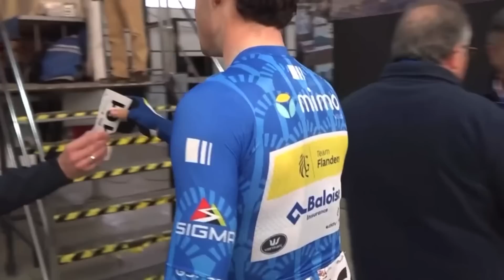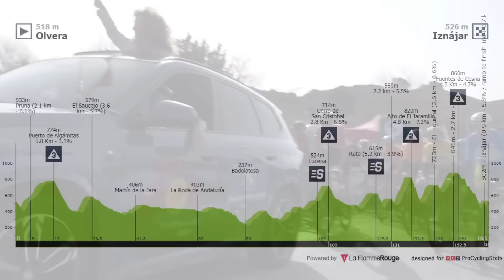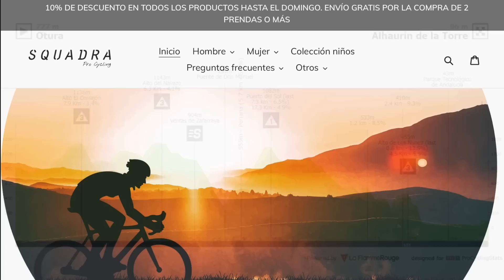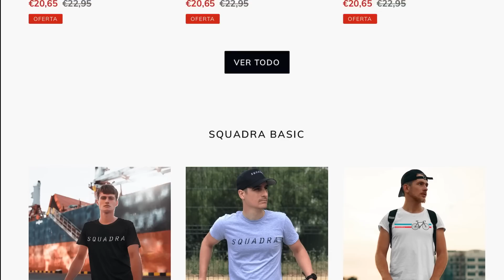RESUMEN ETAPA 4 ➤ RUTA del SOL 2023 🇪🇸 Etapón Emocionante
Se ha disputado la  la etapa 4 de la Vuelta a Andalucía 2023 o Ruta del Sol 2023. La cuarta etapa tenía un perfil con muchas subidas duras en la parte final donde vimos una gran lucha entre Tadej Pogacar y Enric Mas, siendo la victoria nuevamente para el esloveno. Consolidan el podio Mikel Landa y Santiago Buitrago, que le quitan la posición a Carlos Rodríguez, el cual sufrió una caída. Os dejo la clasificación general completa. Todo en los highlights del resumen de Dany Pro Cycling de esta competición de ciclismo internacional.